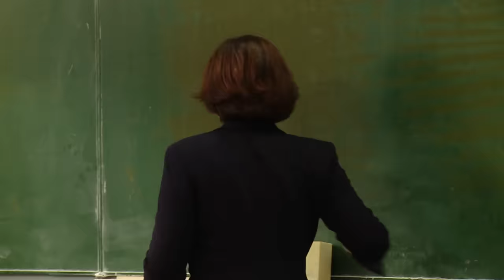SZKOŁA ODC. 64 CZ. 2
Sfingowane porwanie psa sposobem na poderwanie dziewczyny. Brutalna zemsta zazdrosnej uczennicy nad lubianą przez innych koleżanką. Kamil Kłos, gimnazjalista z III d, jest zakochany w swojej koleżance z klasy, Amelii Górniak. Dziewczyna jednak zupełnie nie zwraca na niego uwagi. Kamil zaczyna więc działać, żeby choć spróbować zdobyć jej względy. Kiedy uczennica znajduje pod szkołą szczeniaka, chłopak jest o niego zazdrosny i postanawia upozorować jego porwanie.